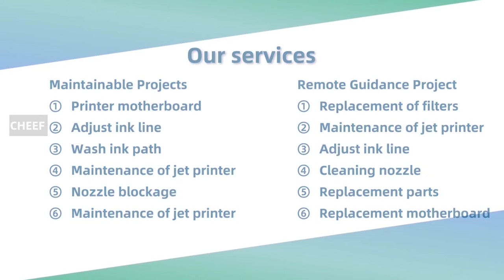Show you the normal printing display of Hitachi second-hand inkjet printer PB-C!